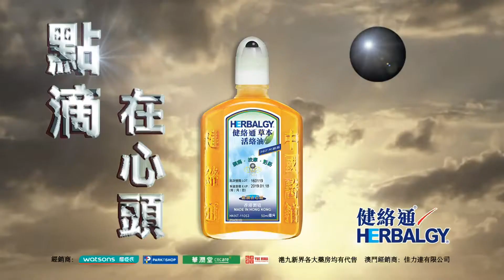[香港廣告](2018)健絡通(16：9) [HD]